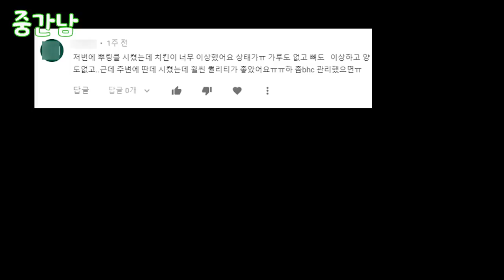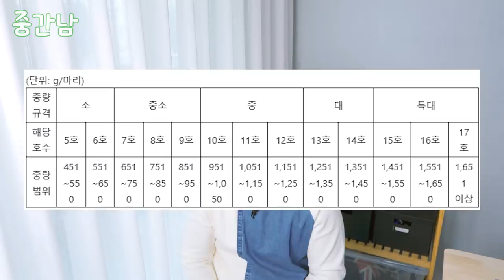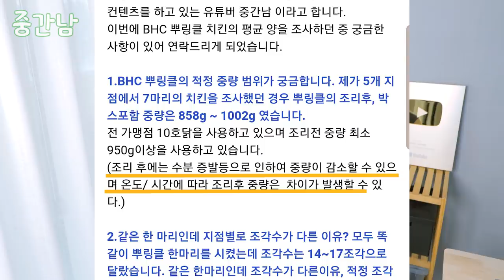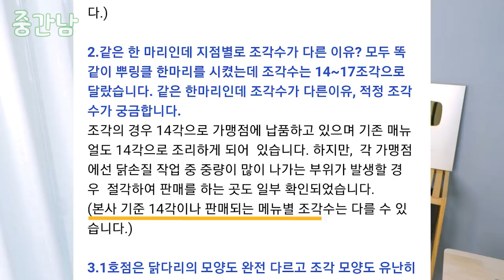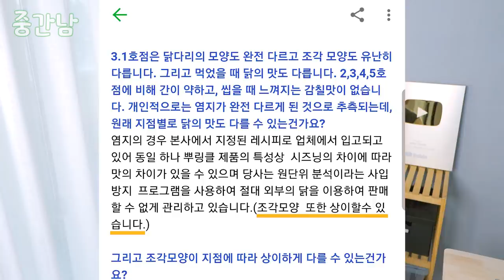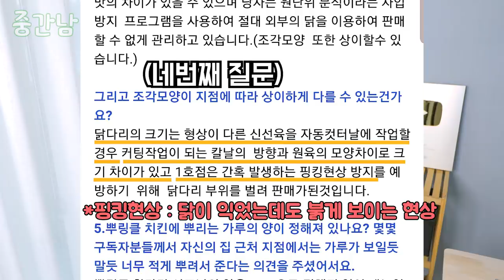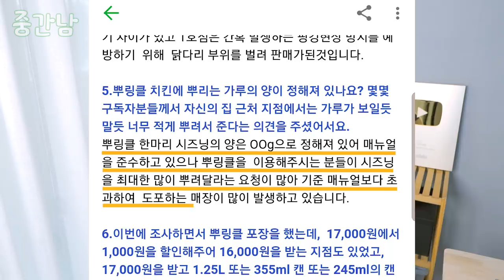BHC 뿌링클! 똑같은 한마리인데 왜 조각수가 다를까요? 본사에 물어봤습니다! | 뿌링클 치킨 정량 | 본사 답변 | 중간남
이거 촬영하느라 뿌링클만 한 5~6마리 먹은거 같은데,
먹어도 먹어도 안질리고 맛있었다는게 신기...
편집하다가도 또 시켜먹고... 헐...
아 그리고 먹다보니까 뿌링클이 생각보다 매콤하더라구요, 그래서 안느끼하고 안질리나봐요.